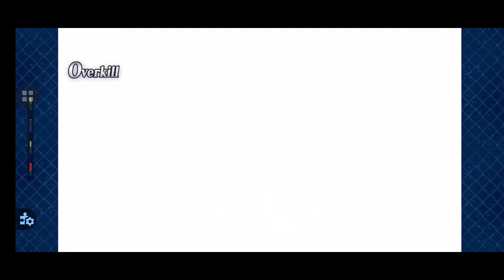[FGO NA] Servant Summer Festival 2020 Challenge Quest ft. Dantes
The edgelord and his minions.